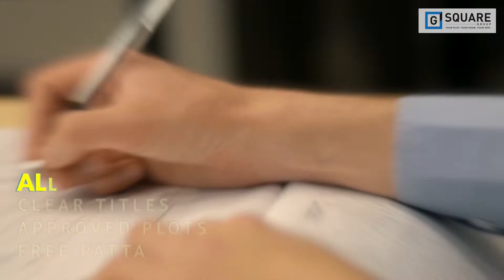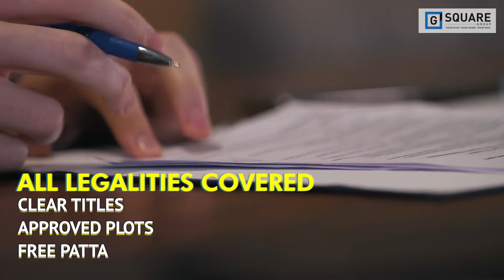G Square Supremee | Plots for sale in Trichy | Project Video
About G Square Supremee:
G Square Supremee – Sembattu, Trichy by G Square is located at Sembattu, Trichy. This project is in close proximity to shopping malls and entertainment avenues. Spanning across 4.09 Acres, these ready-to-construct residential villas are perfect for families.
G Square Supremee is located at Pudukkottai Road, Sembattu, Trichy. Gated community plot located 2 Min from Trichy  Airport & 4 Mins from MIET Engineering college.
• Spread across 4.09 Acres ranging from 1000 – 2400  sqft.
• Bang on 80 feet Pudukkottai- Ramanathapuram Highway.
• 15 world-class amenities like an amphitheatre, badminton court etc.
• Secured secured plot community.
• 24×7 CCTV Surveillance
• 5 Year Free Maintenance
• Perfect Legal Documentation
• Top Notch secured Community Infrastructure with blacktop roads & street lights
• Post-purchase guidance for easy construction
• Status – Ready to Construct

About G Square Housing:
G Square Housing is south India’s Top Real Estate Developer, with every project and property in your favourite prime & potential locations. G Square Housing is leading the real estate industry with its core values serving thousands of customers in Chennai, Bengaluru, Hyderabad, Coimbatore, Trichy, Hosur, Mysuru & Ballari which makes G Square South India’s most trusted plot real estate developer.